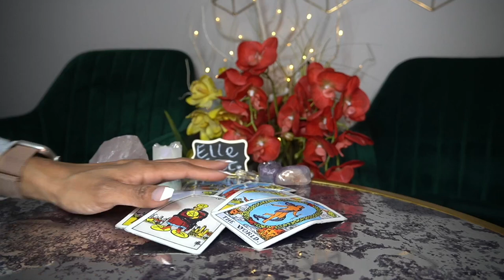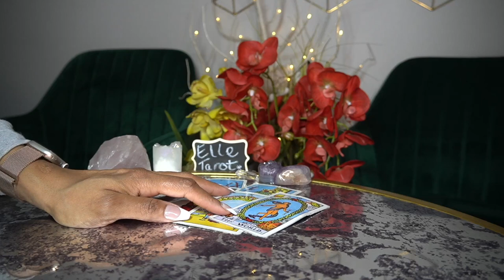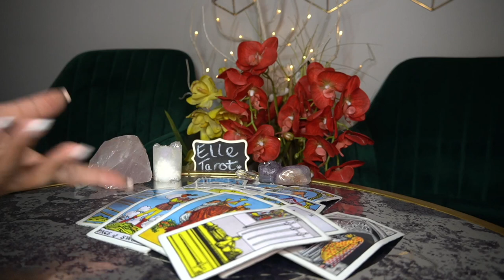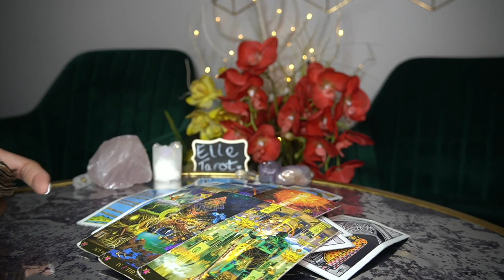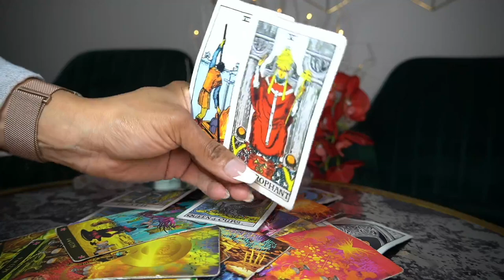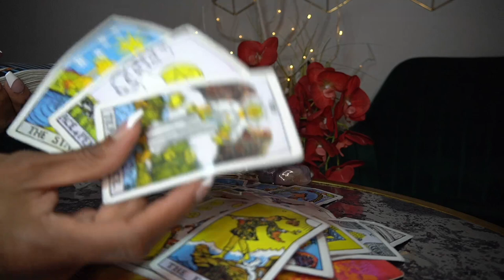AQUARIUS FEB '22 THEY WANT S3X WITH YOU BADDDDDDD!